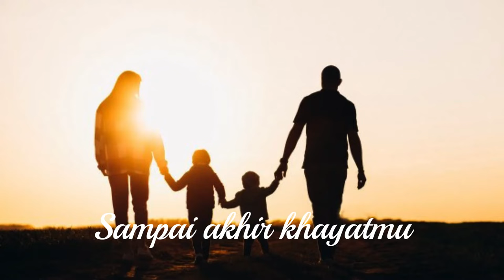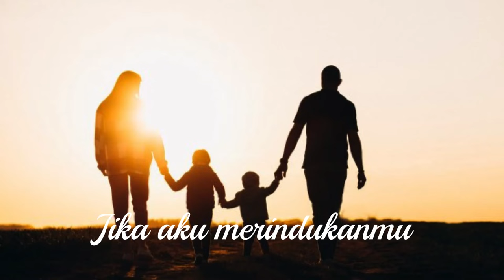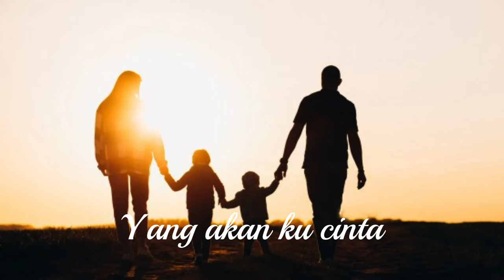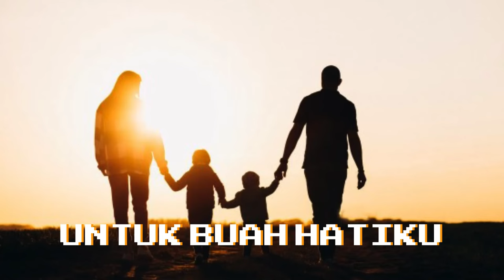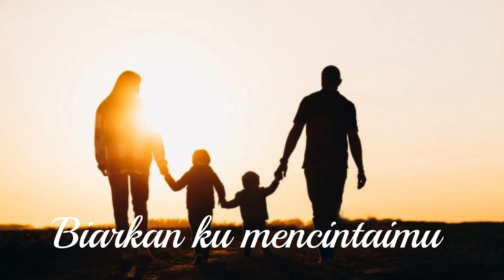WILLY SOPACUA FEAT. ONA HETHARUA - HANYALAH KAU SAJA (OFFICIAL LYRIC VIDEO)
Title : HANYALAH KAU SAJA
Artists : WILLY SOPACUA FEAT. ONA HETHARUA